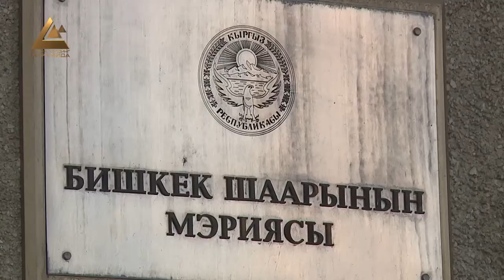Калаанын экологиялык көйгөйү качан чечилет?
Өткөн жылы Бишкектин дүң продукциясы өлкө аймагынын ички дүң продукциясынын 40 пайызын түздү. Мындай маалыматтар бүгүн мэриянын 2019-жылдагы аткарган ишинин жыйынтыгы чыгарылган коллегиянын отурумунда маалымданды. Жыйынга биринчи вице-премьер-министр Кубатбек Боронов, калаа мэри Азиз Суракматов, Бишкек шаардык кеңешинин төрагасы Жаныбек Абиров жана башкалар катышып, бир катар орчундуу маселелер көтөрүлдү.